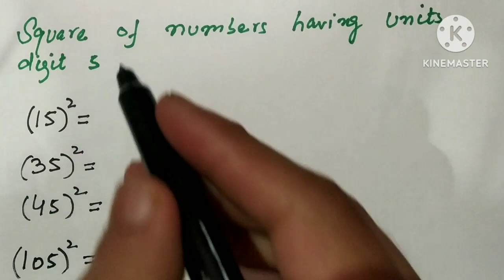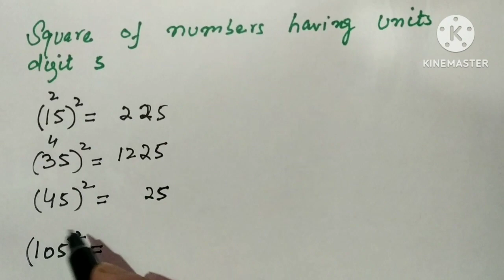shortcut trick to find square of numbers having one's place 5 jkssb ssc banking#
square of numbers in just 5 seconds
To know other tricks related to different topics